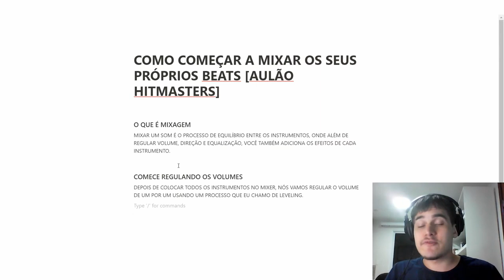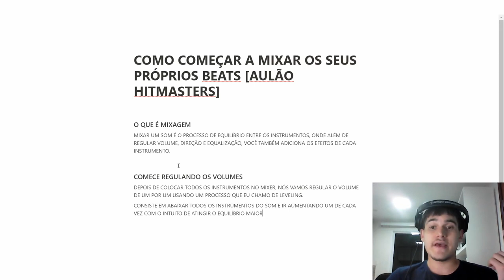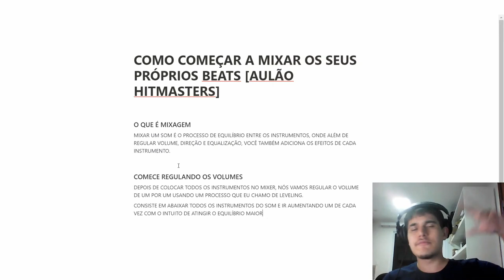O PRINCIPAL ERRO DE UM BEAT MAKER INICIANTE NA MIX